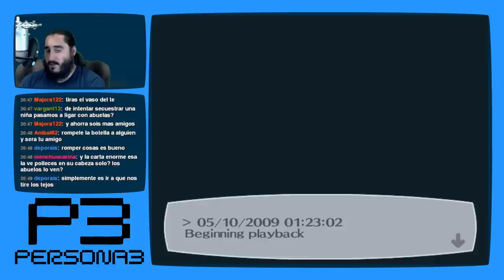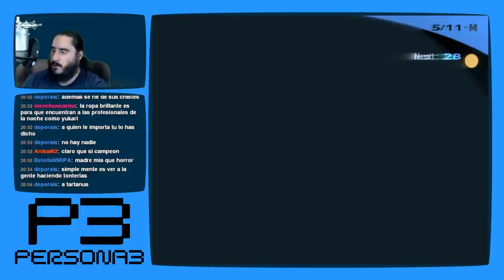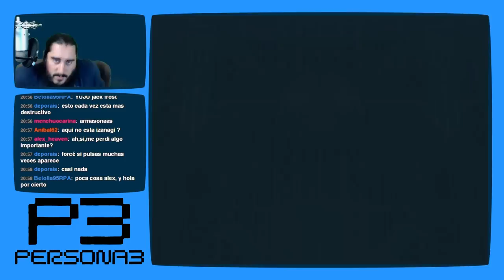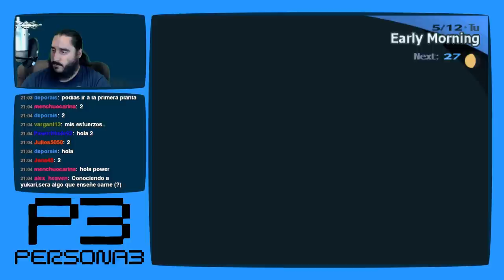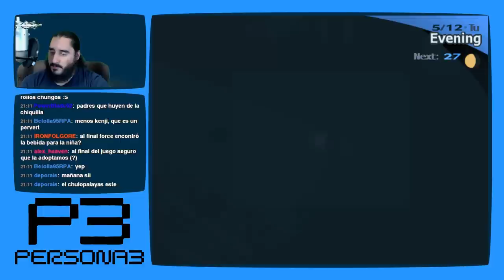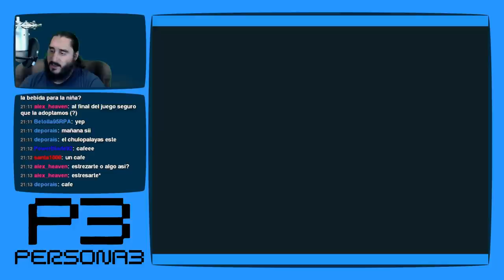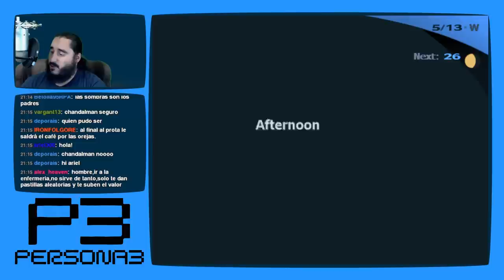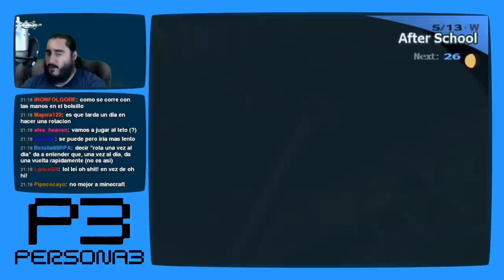Persona 3 [PS2 - PCSX2 1080p] | Parte 26 - Es culpa Tuya